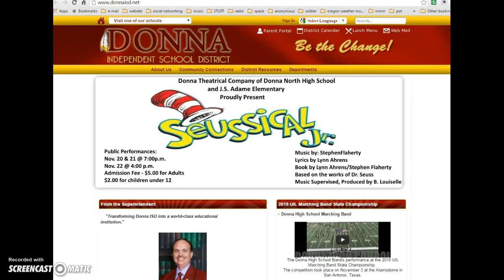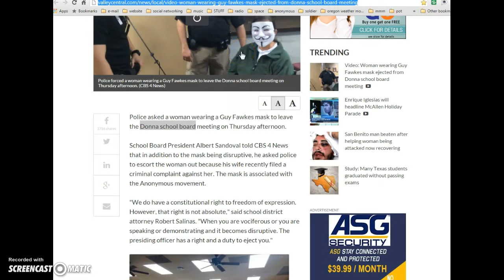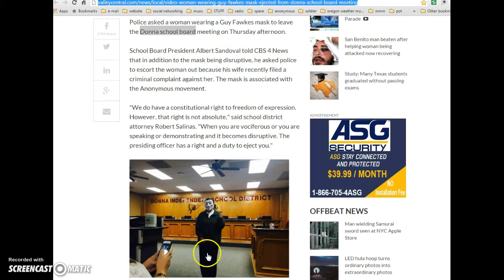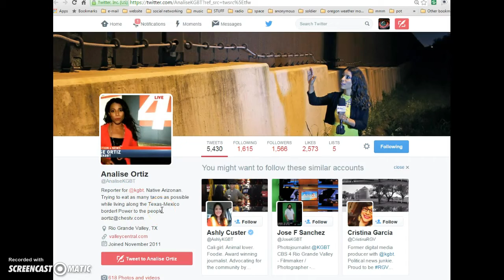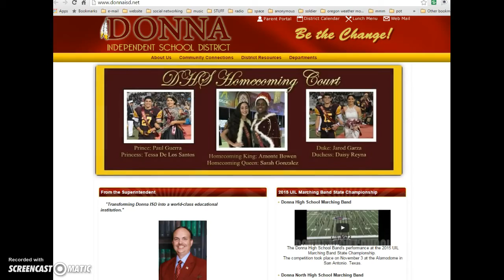Donna school board ejects Anonymous from meeting